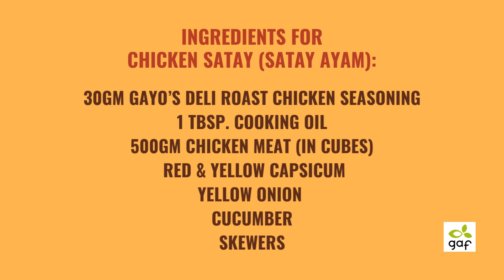This week, try our fun yummy 'CHICKEN SATAY OR SATAY AYAM’ recipe.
This week, try our fun yummy 'CHICKEN SATAY OR SATAY AYAM’ recipe. It’s quick & easy. Use Gayo's high quality DELI ROAST CHICKEN SEASONING. Cook in minutes, serve & eat !!
to add your favourite seasonings, herbs & spices into your Shopping Cart.